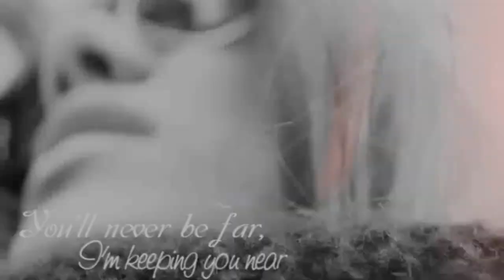Sofi de la Torre || You're gold ♥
Watch in HD ♥ (Even if it doesn't looks better haha)

I am sorry, the text is sometimes to early/late..

Song: Owl City - Gold